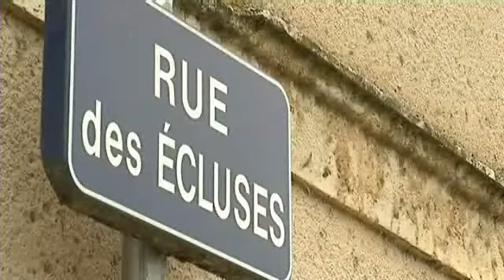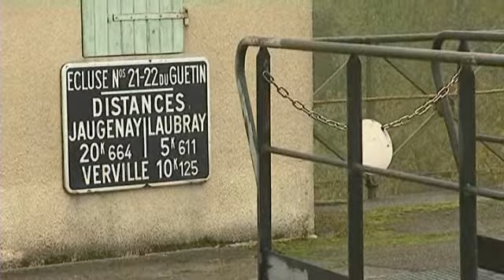PAYSAGES : Le Val de Germigny, rural, industriel et navigable.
Notre série de reportages « Paysages » vous invitait dans un premier volet à découvrir, dans le Cher, le Val d'Aubois à la fois rural et industriel. Dans ce deuxième volet nous verrons comment l'activité du Val transforme ce paysage.